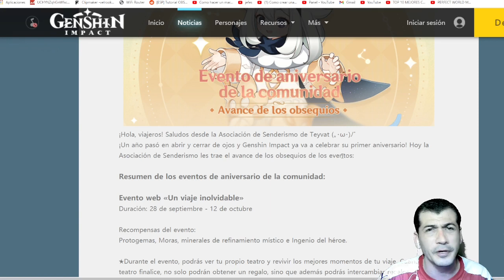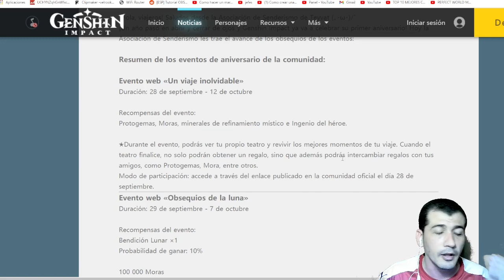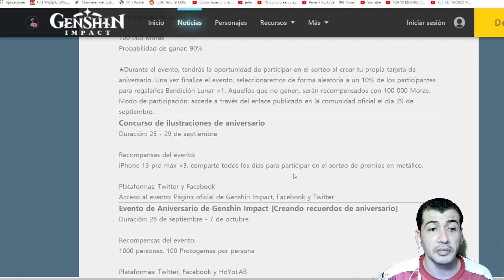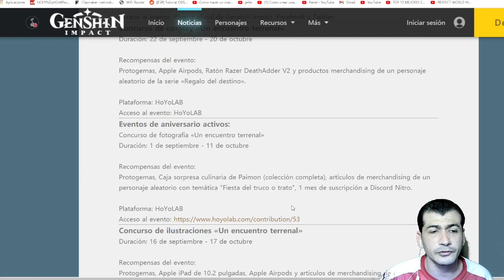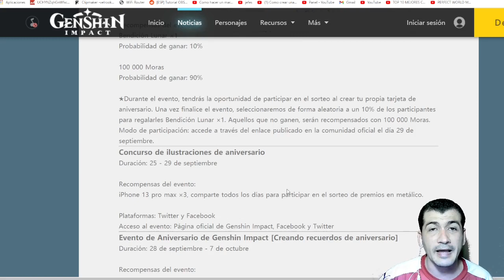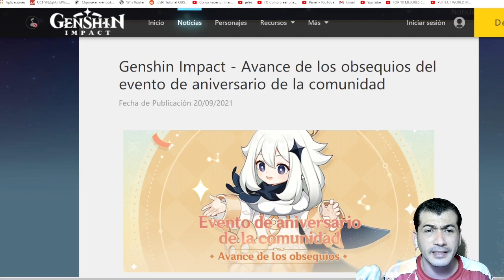DE MAL EN PEOR ( Genshin Impact ) y su primer ANIVERSARIO con evento WEB desastroso + gameplay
💓Muchas gracias por el apoyo! te invito a mi servidor de DISCORD: 👉
Song Intro: Ivan B - Sweaters [Fruit Music]
CODIGOS FUNCIONALES AL DIA DE HOY:
MI SETUP:
CPU: Amd Ryzen 5 3600x 3.8 Ghz
GPU: AMD RX 580 series
RAM:  Ddr4 Geil Super Luce Rgb 16gb - 3200mhz - Cas16
Monitor 1°: ASUS VP249- DISPLAYPORT
Monitor 2°: TV SAMSUMG HDMI
Microfono: AVerMedia AM310 USB
Heatsets: Chasis Redragon Gc-601 Sideswipe Fan Rgb X 4
Mouse: GX GAMING X-G600
Keyboard: Board Amd Asus Strix B470-f Gaming - Am4 Ryzen
WebCam:  Web 1080 P, Usb, Mic